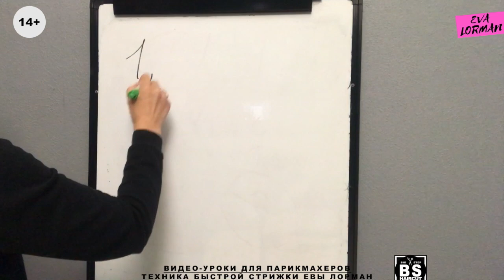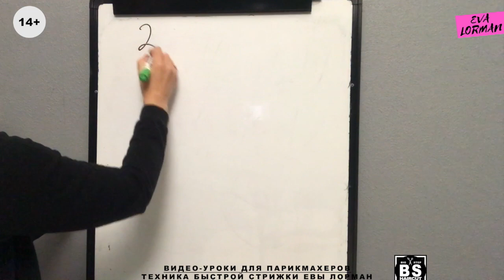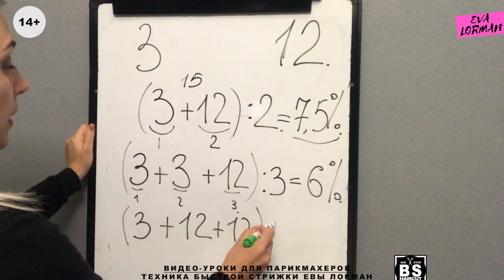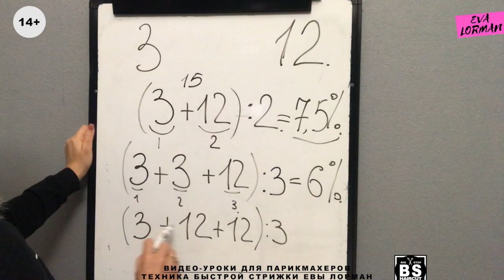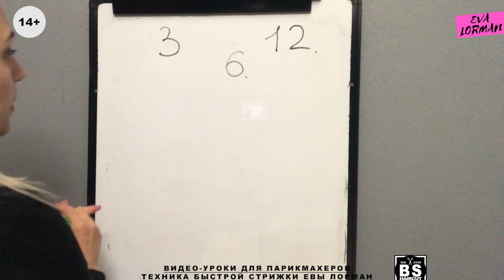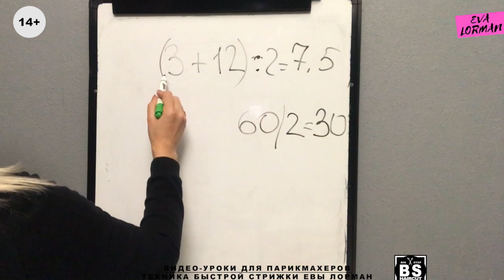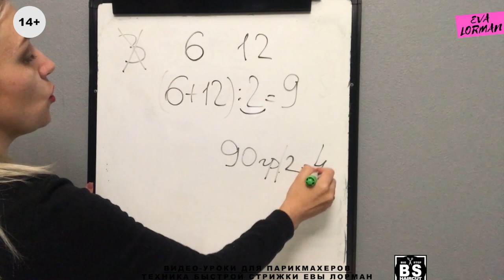Оксиды в Окрашивании волос! Как правильно смешать Оксиды! Для чего смешивают Оксиды!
ОКСИДЫ В ОКРАШИВАНИИ ВОЛОС! СМЕШИВАНИЕ ОКСИДОВ! Долгожданный ролик про смешивание оксидов. Для чего вообще нужно смешивать оксиды?
ССЫЛКА НА КОНСУЛЬТАЦИИ, КУРСЫ, КНИГИ, МАРАФОНЫ Бывают случаи, когда какого-то оксида нет и тут на помощь прийдет моя формула смешивания оксидов. Эта информация будет полезна и понятна мастерам парикмахерам. Обывателю будет интересно только с точки зрения решения математических задач.
Итак, есть оксиды 1,5% 1,9% 3%, 6%, 9%, 12%. Именно 1,5 и 1,9 нет вариантов создать самим. Только покупать. А вот при наличие 3 и 12 можно создать 6 и 9. Формула такая - (3+3+12):3=6%. Очень просто. И далее (3+12+12):3=9%
Также это работает, если вы хотите добыть промежуточный оксид - например 7,5%. Надо (12+3):2=7,5%. Еще очень популярный ( у меня по крайней мере ) 4,5%. Его можно получить так - (6+3):2=4,5%. Все эти моменты индивидуальны и когда какой использовать, это уже в колористике более подробнее буду рассказывать. Есть фанатики, которые обязательно скажут - нельзя ничего смешивать, мол работайте только тем, что производят производители. Не слушайте эти бредни и смешивайте смело!